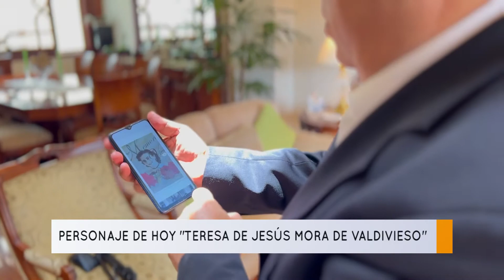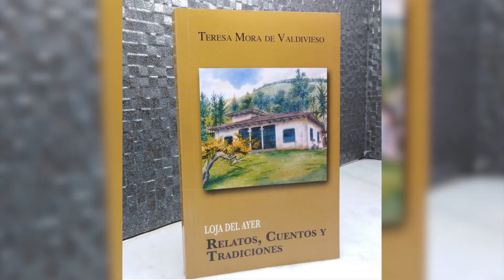Personajes ilustres de Loja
Hoy te presentamos la trayectoria de Teresa de Jesús Mora de Valdivieso, mujer enamorada de la literatura y la escritura, autora de la canción, “Que bella eres Reina de El Cisne”.